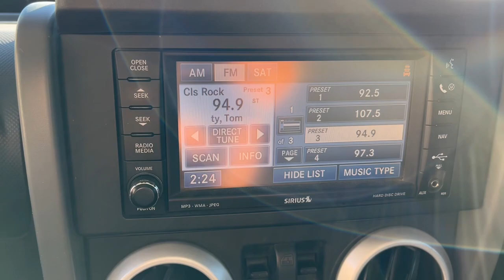2009 Jeep Wrangler Johnston, Des Moines, Urbandale, West Des Moines, Ankeny, IA 9L773159A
Red Rock Crystal Pearl Used 2009 Jeep Wrangler available in Johnston, Iowa at Acura of Johnston. Servicing the Des Moines, Urbandale, West Des Moines, Ankeny, IA area.

Very Nice. NAV Alloy Wheels Tow Hitch Premium Sound System Satellite Radio Running Boards 4x4 ANTI-SPIN REAR DIFFERENTIAL 4-SPEED AUTOMATIC TRANSMISSION TRAILER TOW GROUP Kelley Blue Book Best Resale Value CLICK NOW! VEHICLE REVIEWS: Kelley Blue Book Best Resale Value. Edmunds.com explains Superior off-road capability surprisingly fun to drive around town rough-and-tumble image. 5 Star Driver Front Crash Rating. 5 Star Passenger Front Crash Rating. KEY FEATURES INCLUDE: 4x4 Running Boards Premium Sound System Satellite Radio Aluminum Wheels Privacy Glass Keyless Entry Rollover Protection System Electronic Stability Control Bucket Seats. OPTION PACKAGES: MYGIG MULTIMEDIA SYSTEM W/NAVIGATION AM/FM stereo w/CD/DVD/MP3 player hard disk drive aux audio input touch-screen display 4-SPEED AUTOMATIC TRANSMISSION 3.73 axle tip start transmission skid plate ANTI-SPIN REAR DIFFERENTIAL TRAILER TOW GROUP 3.73 axle ratio class I receiver hitch trailer sway damping trailer tow wiring w/4-pin connector REMOTE START 3.8L OHV 12-VALVE SMPI V6 ENGINE (STD). Safety equipment includes Rollover Protection System 4-Wheel ABS 4-Wheel Disc Brakes Tire Pressure Monitoring System. Jeep Sahara with Red Rock Crystal Pearl exterior and Dark Slate Gray/Medium Slate Gray interior features a V6 Cylinder Engine with 202 HP at 5200 RPM*. Serviced here Non-Smoker vehicle MORE ABOUT US: Acura of Johnston features a wide selection of new Acura and used Acura cars trucks and SUVs. We carry all of the latest and most popular Acura models Plus tax title license and $180 dealer documentary service fee. See dealer for details.